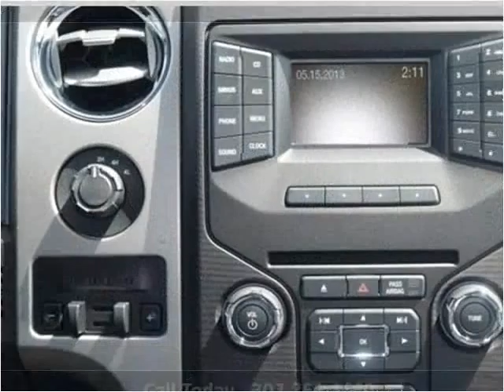2013 Ford F-150 New Cars Casper WY